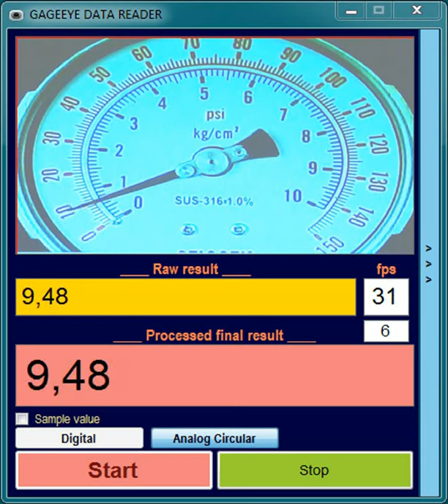GageEye Analog Gauge Reading - Proof of Concept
GageEye - Human Eye Emulator can read all Digital and Analog displays with high accuracy. It eliminates all human reading and recording errors with automatic registration of the final value to any Calibration Management Software.